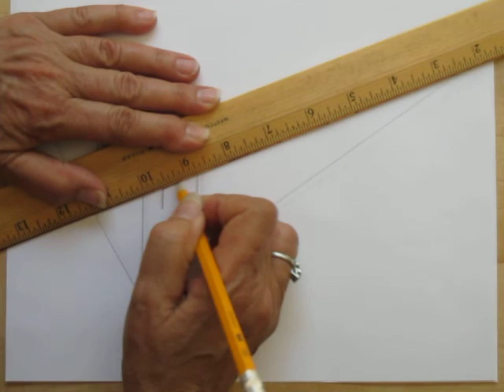How To Draw a Simple, and Easy 2 Point Perspective - 3D Alphabet Letter B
Material Needed:
Paper
Pencil
Ruler